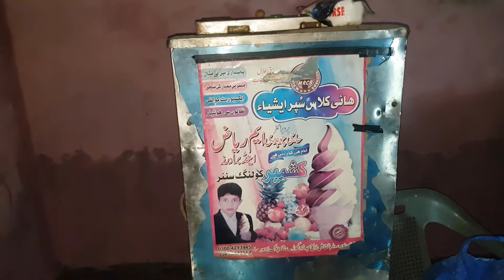Haal Road Gaya Aur Allah Ne Bcha Liya Riaz Rasheed Daily Life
Haal Road Gaya Aur Allah Ne Bcha Liya Riaz Rasheed Daily Life                                                                                                                  friends my name riaz rasheed  welcome my youtube chennleRiaz rasheed daily life hi dosto mary channle pay ap ko flower ke phol stage gift jhule mehndi ke stage walma ke stage barat ki car decorait msehri bane jasi video dekhne ko mil jaye gi viset karen aur subscribe bhi kar den